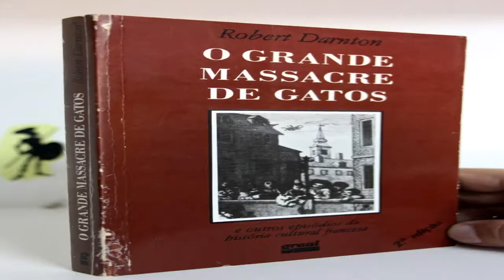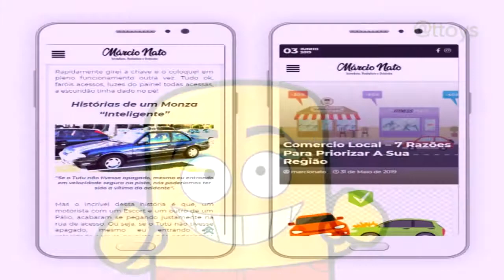Lobo, Chapeuzinho Vermelho e a Vovó a verdadeira história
No vídeo de hoje conto o fato por trás da fábula envolvendo esse clássico dos contos infantis. mais detalhes